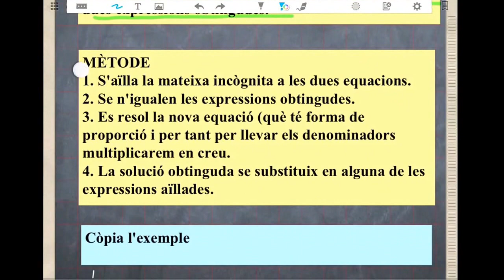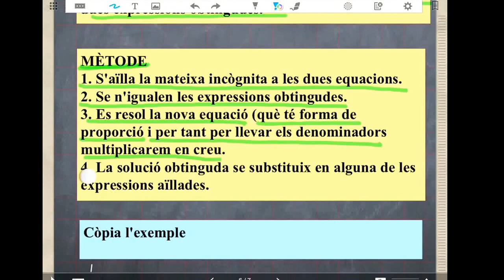3r ESO SISTEMES Igualació.